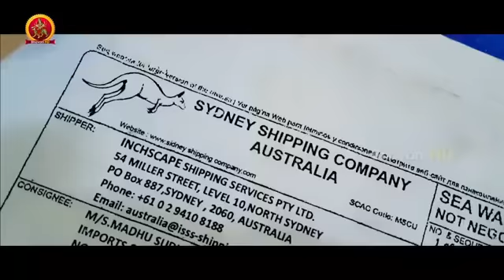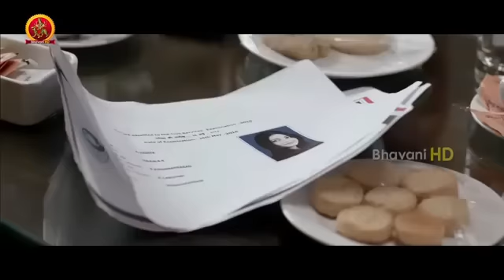Gwaska Mazan Gaske Indian Hausa - part 3 (360p)